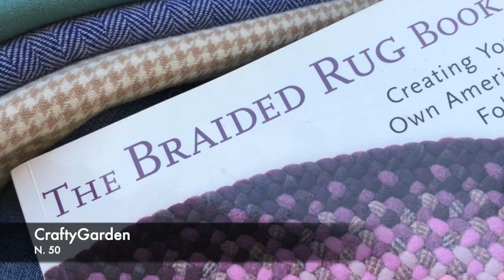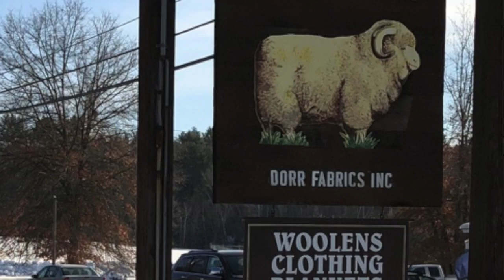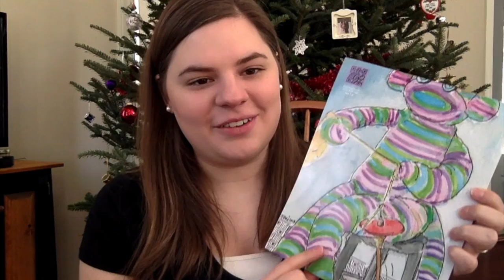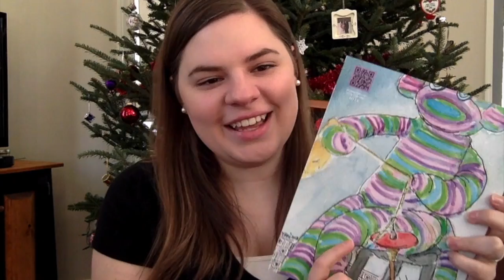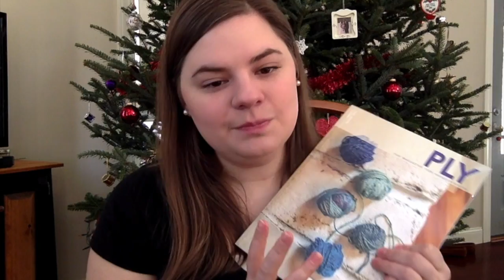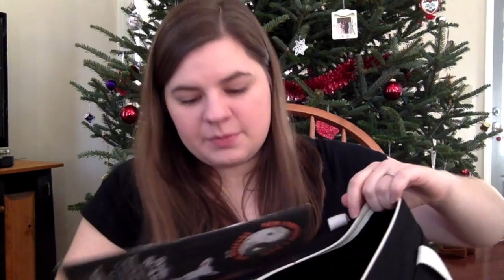CraftyGarden: My Frist Braided Rug, Damejakka Loppa Cardigan, VT and NY Sheep & Wool Festivals. N.50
Hello everyone and welcome to CraftyGarden my channel about knitting, spinning, sewing, crocheting, weaving, and other crafty things!

Announcements: 6:03
11:40 Finished Objects
24:06 Works in Progress:
           Damejakka Loppa Cardigan
           Handspun Socks
           Handspun Shawl
50:10 Braided Rug
1:00:50 Spinning & Wool -
            Vermont and New York Sheep and Wool Festival Recaps with
            spinning and lots of fleece talk.

Ravelry: CraftyGardenSews
CraftyGarden Ravelry Group:

Use the Link Above to Join the:
Handspun Box of Socks SPAKAL
The Great Granny Square CAL